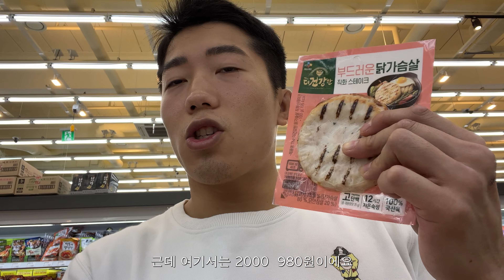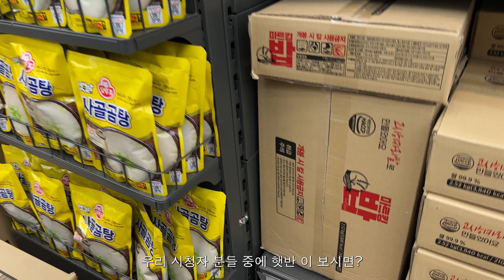그냥 적당히 하자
시합 시즌입니다 지치지 않아요 이제는.
아마추어와 프로의 차이는 멘탈입니다.
프로 다운 모습 보여드리겠습니다